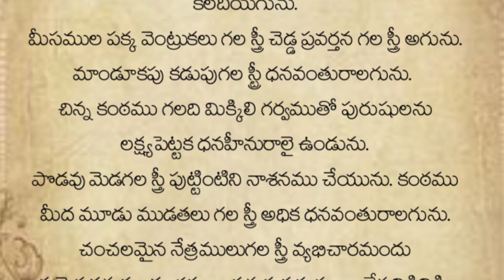స్త్రీ శరీరం - లక్షణాలు || women || telugumotivation || inspirequotes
Telugumotivationalquotes
telugumotivatiinvideo
teluguquotes
quotesintelugu
Teluguspiritualquotes
lifechangingquotes
lifequotes